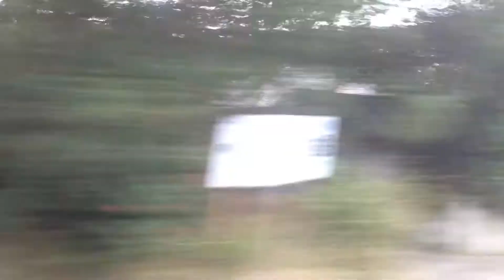内房線 車窓 大貫→君津/ 209系 普通(館山1120発)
電車は千葉行きですが、撮影は君津で終了です。